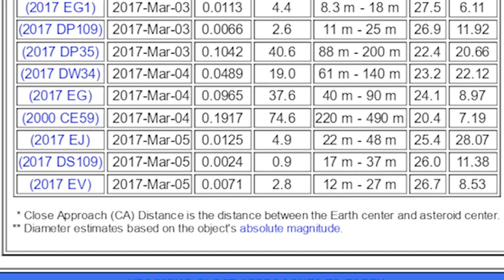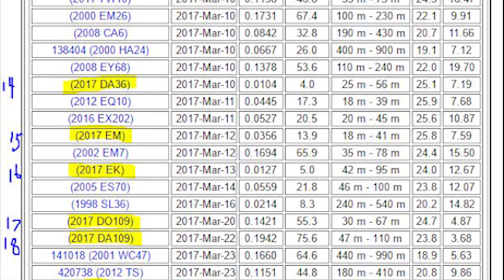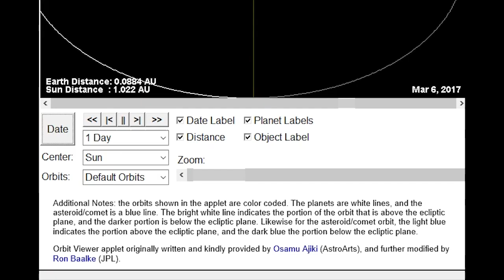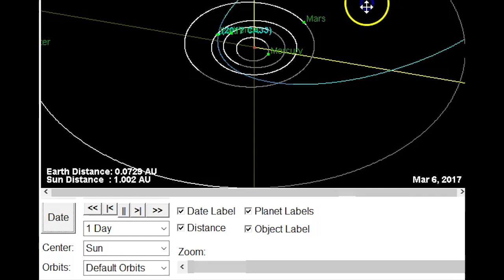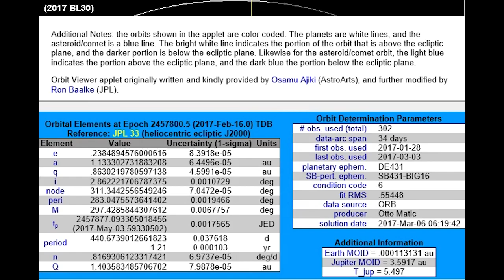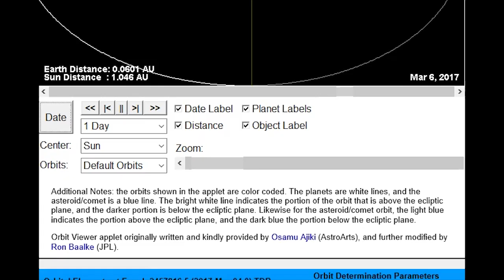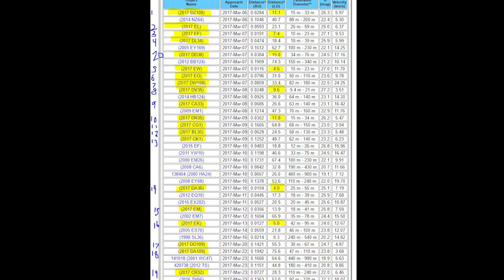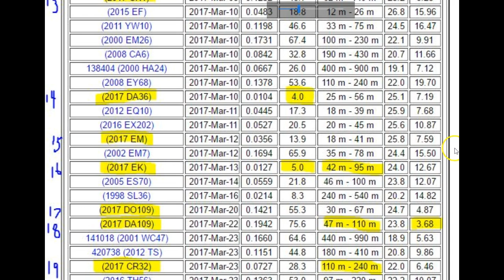Will an Asteroid hit Earth in 2017? The DATA looks kind of Scary right now.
With Asteroid 2017 DS109 We've had our 8th Potentially Hazardous Asteroid pass by Earth in under 1 Lunar Distance. So that's over 1 scary asteroid per week. AND NOW. We have 20 newfound asteroids passing by Earth in the next 17 days. So that's a very interesting uptick trend. ya?

Stay Cool,

T

story on asteroids

Tiny Asteroid Whizzes by Earth (2017 EA)

Paul Chodas
Center for NEO Studies (CNEOS)
A small near-Earth asteroid less than 3 meters (10 feet) across whizzed safely past Earth today at a distance so close that it passed well inside the ring of geosynchronous satellites. Designated 2017 EA, the asteroid made its closest approach to Earth at 6:04 a.m. PST (9:04 a.m. EST / 14:04 UTC) at an altitude of only 14,500 kilometers (9000 miles) above the eastern Pacific Ocean. At its closest point, this asteroid was 20 times closer than the Moon; it then quickly moved into the daytime sky and can no longer be observed by ground-based telescopes.

2017 EA was originally detected only 6 hours before closest approach by astronomers at the NASA-funded Catalina Sky Survey, near Tucson, Arizona. It was observed by several other observatories before it passed into the Earth's shadow just before closest approach.

Even though 2017 EA was tracked for only a single day, its orbit is now known quite accurately. Computations by CNEOS indicate that the asteroid will not approach our planet this close again for at least a hundred years.

Asteroids are minor planets, especially those of the inner Solar System. The larger ones have also been called planetoids. These terms have historically been applied to any astronomical object orbiting the Sun that did not show the disc of a planet and was not observed to have the characteristics of an active comet. As minor planets in the outer Solar System were discovered and found to have volatile-based surfaces that resemble those of comets, they were often distinguished from asteroids of the asteroid belt.[1] In this article, the term "asteroid" refers to the minor planets of the inner Solar System including those co-orbital with Jupiter.

There are millions of asteroids, many thought to be the shattered remnants of planetesimals, bodies within the young Sun's solar nebula that never grew large enough to become planets.[2] The large majority of known asteroids orbit in the asteroid belt between the orbits of Mars and Jupiter, or are co-orbital with Jupiter (the Jupiter trojans). However, other orbital families exist with significant populations, including the near-Earth objects. Individual asteroids are classified by their characteristic spectra, with the majority falling into three main groups: C-type, M-type, and S-type. These were named after and are generally identified with carbon-rich, metallic, and silicate (stony) compositions, respectively. The size of asteroids varies greatly, some reaching as much as 1000 km across.

Asteroids are differentiated from comets and meteoroids. In the case of comets, the difference is one of composition: while asteroids are mainly composed of mineral and rock, comets are composed of dust and ice. In addition, asteroids formed closer to the sun, preventing the development of the aforementioned cometary ice.[3] The difference between asteroids and meteoroids is mainly one of size: meteoroids have a diameter of less than one meter, whereas asteroids have a diameter of greater than one meter.[4] Finally, meteoroids can be composed of either cometary or asteroidal materials.[5]

Only one asteroid, 4 Vesta, which has a relatively reflective surface, is normally visible to the naked eye, and this only in very dark skies when it is favorably positioned. Rarely, small asteroids passing close to Earth may be visible to the naked eye for a short time.[6] As of March 2016, the Minor Planet Center had data on more than 1.3 million objects in the inner and outer Solar System, of which 750,000 had enough